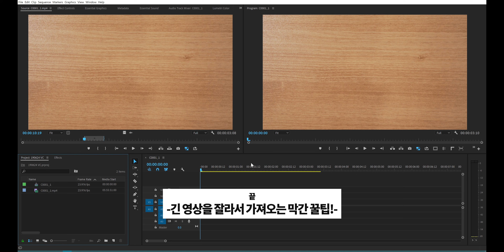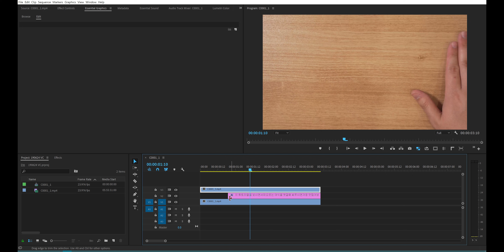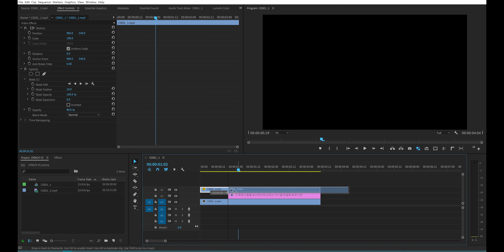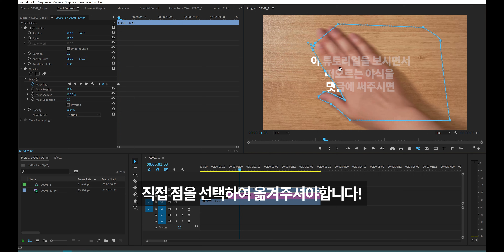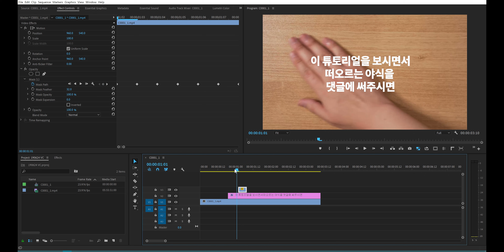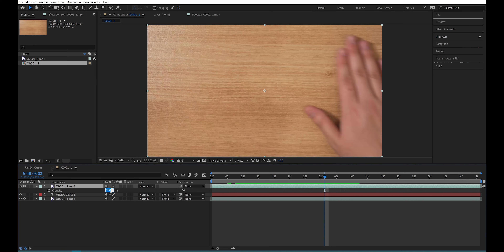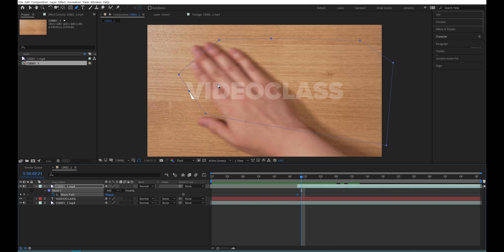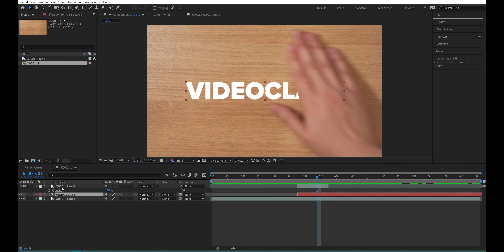사람이 지나가면 글씨가 써지는 효과 쉽게 만들기 [프리미어 프로/애프터이펙트 트랜지션]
마스크 기능을 이용하면 쉽게 만들 수 있습니다.

하줜의 프리미어 프로 책 판매중!

0:00 완성본 미리보기&하줜 등장(에욱)
1:22 글씨가 써지는 효과 - 프리미어로 만들기
9:29 글씨가 써지는 효과 - 애프터이펙트로 만들기

유튜버를 위한 꿀팁과 멋진 영상 제작 노하우 알려주는 비됴클래쓰 구독 안할꼬얌?
매주 토요일 PM10시업로드!

A. Panasonic(파나소닉-4K 60fps/셀피스크린/최고의 흔들림방지)

B. Sony(소니-풀프레임 미러리스/4K/S-log/최고의 AF성능)